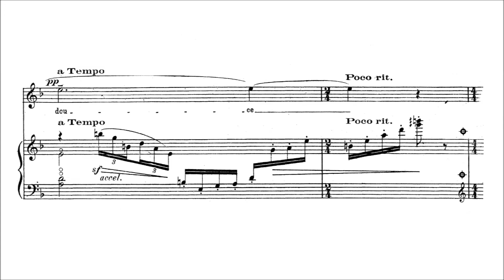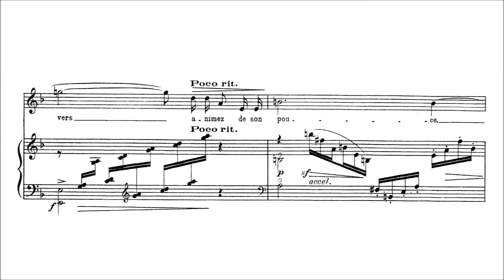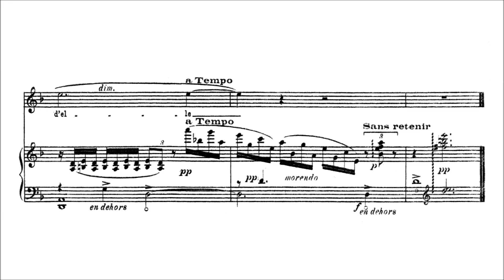André Caplet - Doux Fut Le Trait (from Deux Sonnets, Voice and Harp, 1924) [Score]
André Caplet (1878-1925), “Doux Fut Le Trait” from Deux Sonnets for Voice and Harp/piano, 1924, poem by Pierre de Ronsard (1524–1585).

Diana Grubišić Ćiković, harp

Miljenka Grðan, Voice

L'heure Exquise

André Caplet (23 November 1878 – 22 April 1925) was a French composer and conductor now known primarily through his orchestrations of works by Claude Debussy.

Caplet was born on a boat sailing between Le Havre (Seine-Maritime) and Honfleur (Calvados), the youngest child of a modest family.

He exhibited an unusual talent and originality during his musical education, and won the Prix de Rome in 1901 ahead of Maurice Ravel. He became a close friend of Claude Debussy, sometimes serving as translator, and he orchestrated part of Debussy's Le Martyre de saint Sébastien. He also collaborated with Debussy in the orchestration of La boîte à joujoux. In 1911, Caplet prepared an orchestration of Debussy's Children's Corner, which, along with his orchestration of Clair de lune from the Suite bergamasque is probably the most widely performed and recorded example of his work.

Caplet was a composer in his own right, whose works have been overlooked for the most part in the modern repertoire. Especially interesting is his instrumental use of voices, as in his Septuor à cordes vocales et instrumentales from 1909 and in the oratorio-like Le Miroir de Jésus from 1923, which features "choeur de femmes" in an accompanying role Caplet termed "voix d'accompagnement". He also wrote two works based on the short story The Mask of the Red Death by Edgar Allan Poe: Conte fantastique for harp and string quartet, and an orchestral symphonic study Le Masque de la mort rouge.

While serving in the military during the First World War, he was gassed, which resulted in the pleurisy that eventually killed him. He died in Neuilly-sur-Seine (Hauts-de-Seine), a suburb of Paris, at the age of 46. The next year the sculptor Jacques Zwobada, a native of Neuilly, was commissioned to create a monument to Caplet. This was one of Zwobada's earliest works after he graduated from the École des Beaux-Arts.

(Wikipedia)